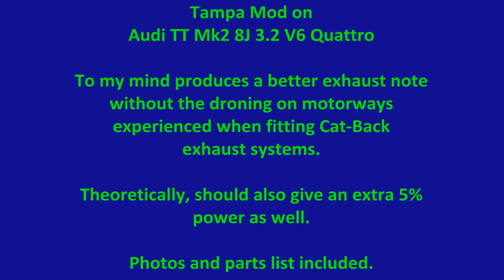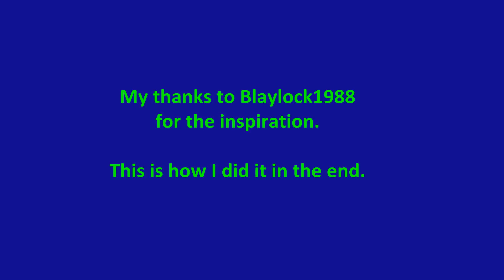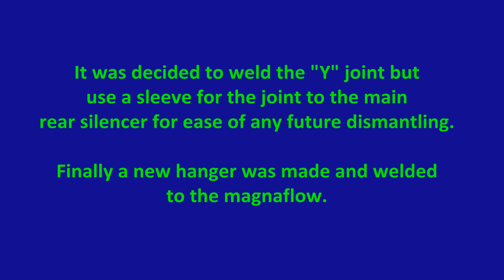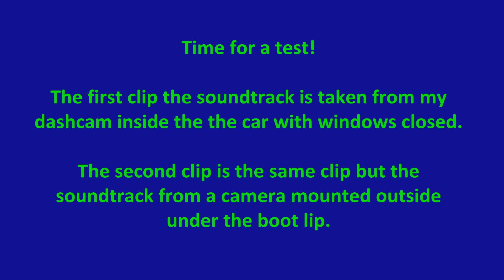Audi TT Mk2 8J 3.2 V6 Quattro Tampa Mod exhaust mod - how to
I've been wanting to modify my exhaust for months, and although there are various articles about the so-called Tampa Mod on the net, notably from Blaylock1988, there are very few pictures. I didn't want to go the whole hog and install a Cat-Back complete, as I had heard that they can drone badly on motorways, so went for the Tampa Mod.
I'm pleased with the result. The sound is better to my ears, and, although it may be psychological - I haven't had it checked - it does appear to have increased the power.
I thought I would post a video with pictures and list of components used.